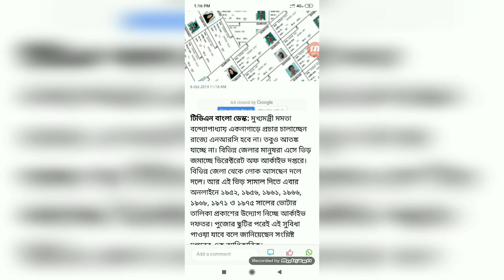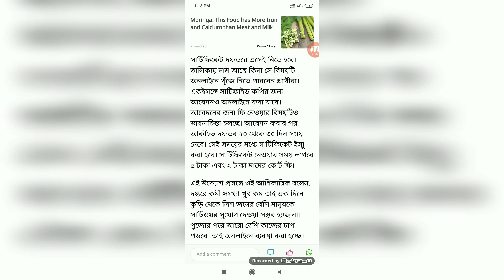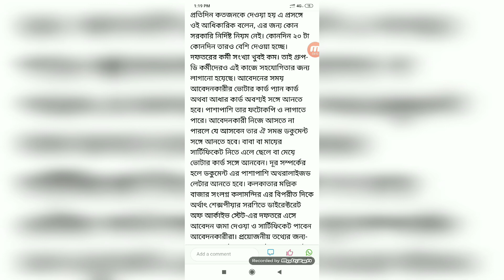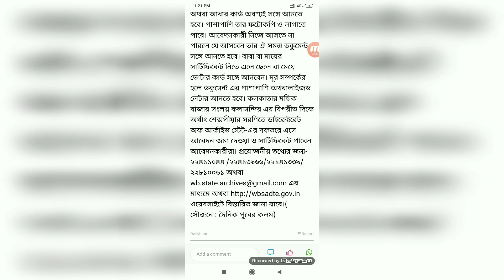পূজোর পরেই সবাইকে স্বস্তি দিয়ে পশ্চিমবঙ্গ সরকারের পুরানো ভোটার তালিকা প্রকাশ oldvoterlist publish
পূজোর পরেই সবাইকে স্বস্তি দিয়ে পশ্চিমবঙ্গ সরকারের পুরানো ভোটার তালিকা প্রকাশ